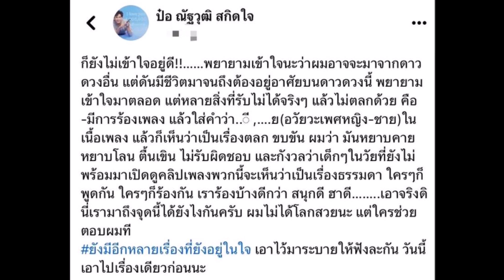ป๋อ ณัฐวุฒิ ทนไม่ไหว หลังฟังเพลง คนจนมีสิทธิ์ไหมคะ ลั่นไม่ได้โลกสวย เพลงหยาบโลน ฟังยังไงก็ไม่ตลก